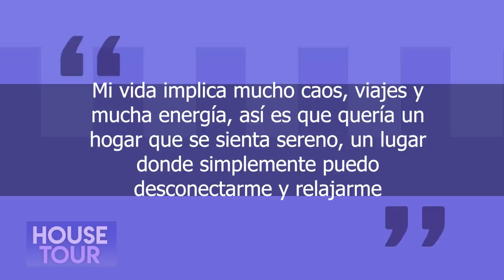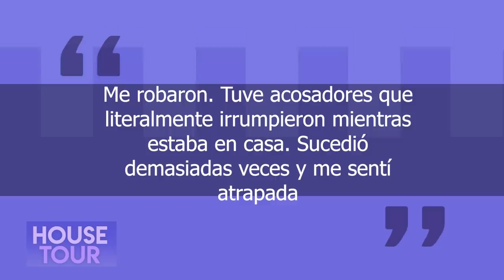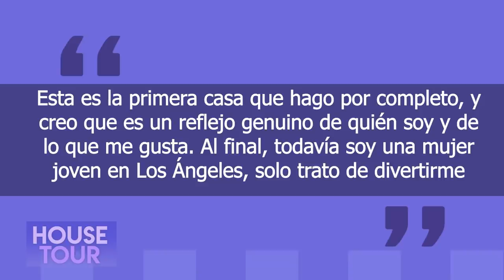Kendall Jenner | House Tour | Mansión De Los Angeles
Kendall Jenner es una modelo y una integrante clave de una de las familias más populares del mundo, el clan Kardashian Jenner y con esa fama y popularidad Kendall se ha hecho de un patrimonio neto bastante extenso y en este video de House Tour veremos el lugar que Kendall llama y ha llamado hogar en la ciudad de Los Angeles.